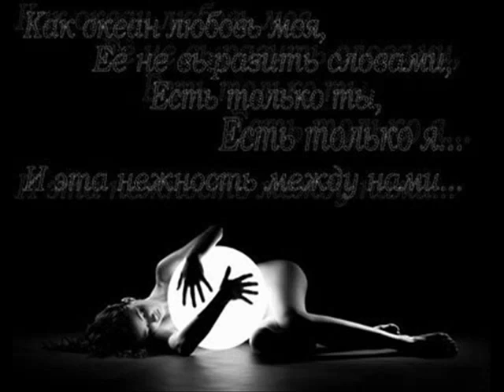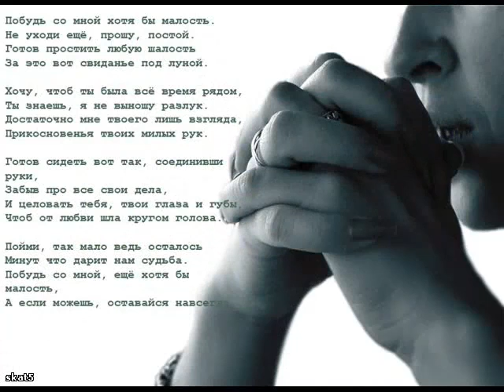Берегите любовь. П. Коэльо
Когда любящие люди вместе
Мир кажется сказкой.
В ней утопают в любви, одежде, ласки,
Но всегда наступает момент,
Когда они друг другу начинают надоедать.
Начинаются ссоры, обиды, упреки.
В конце концов, отношения рушатся
И им кажется, что не может, все больше так продолжатся,
И они расходятся.
Но через некоторое время, он осознает и понимает,
Что не может жить без нее
Он страдает, ревнует, душевно погибает.
Но тут настает время гордости.
Он незнает что делать,
Все в себе держать, или открыть свои чувства,
А может лучше промолчать
Сердце ему твердит - вперед
А разум говорит - ненада
Не она пытается быть гордой
Но, увидев, его сердце ее тихо плачет.
А время идет
Она находит ему замену,
Просто чтобы доказать
Что не пропадет в одиночестве.
Она не любит этого другого,
Но такова жизнь
И у нее нет выбора.
Но со временем он узнает, что у нее появился кто-то.
Внутри его пожирает ревность
С горя он напивается, чтобы забыться.
Когда приходит в себя, ищет девушку, любую
Просто чтобы отомстить.
В итоге у нее есть свой парень, у него своя дама.
На этом их пути навсегда смыты.
Но во сне и на яву, они не перестают думать друг о друге,
Но им остается только беспощадно убивать свою любовь.
Так зачем же доводить все до этого?
Для чего? Чтоб страдать?
Для чего нужна гордость?
Убивайте гордость, но не убивайте любовь,
Они ведь любят друг друга,
Так почему же они не могут быть вместе?
Опять гордость?
Делай выводы, не совершай глупости,
Цени и береги свою любовь!
Ведь любить можно не каждого,
И любовь приходит не всегда!
Если ты сейчас услышал эту повесть,
То прямо сейчас,
Если есть у тебя своя вторая половинка,
Позвони, или просто напиши ей или ему,
И еще раз напомни о своей любви.
Это только еще больше сблизит вас.
«Береги свою любовь!»